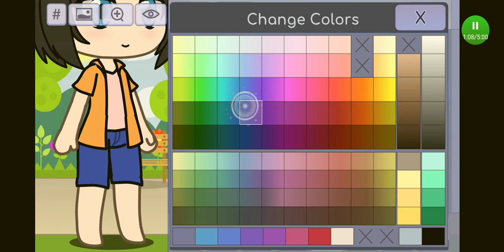Como hacer a Trollino en gacha life #5